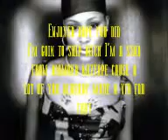eve gangsta bitch scorpio